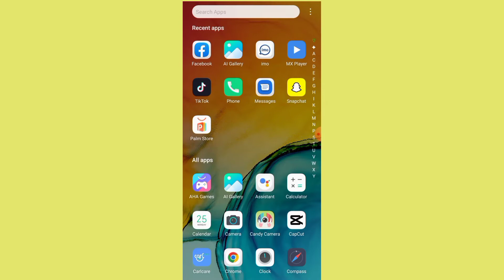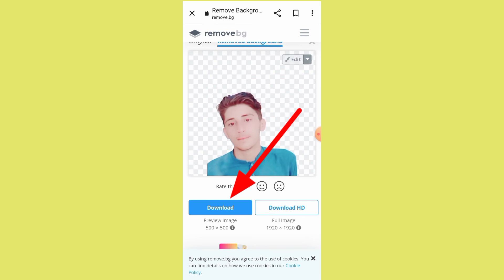How to remove photo background in pushtu |remove phone background |Remove background from image free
How to remove photo background in pushtu
How to remove photo background in pushtu 2022
Remove bg
channge background from image online free
change Picture Background in pushtu
Remove background
background  from image online
remove background from picture online